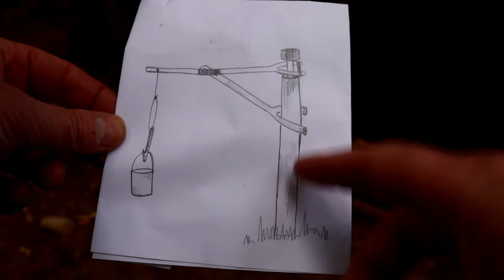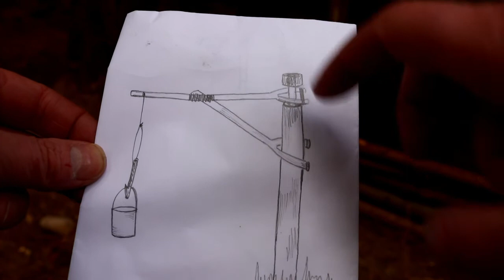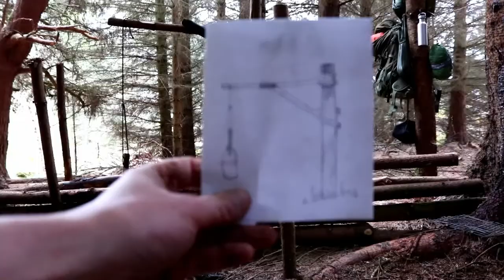Overnight Getting Crafty at the Bushcraft Camp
Hope you enjoy this latest video. Here, I try my hand at a modification on a 'crane' style pot hanger. I also share and discuss some bushcraft chat, and Rambo makes an appearance!  ;-)